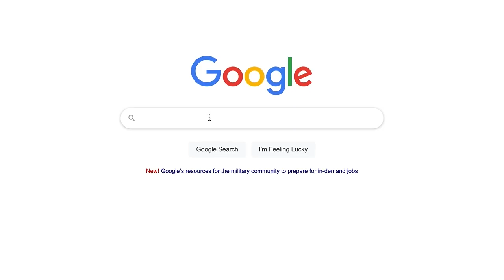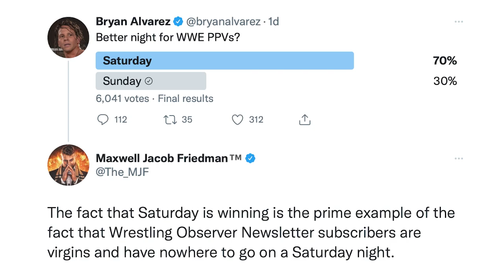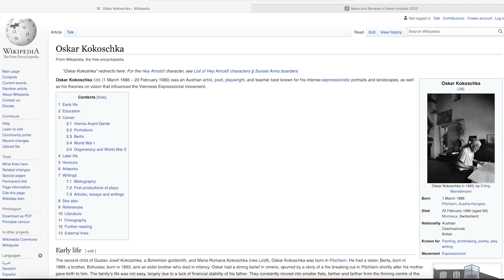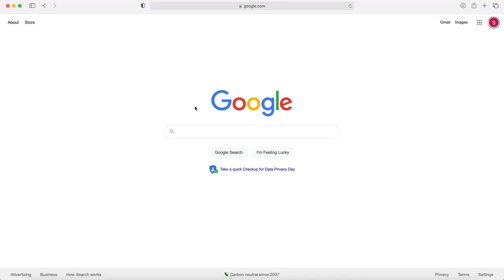Danhausen Is All Elite: Best Of The Bryan & Vinny Showhausen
It’s the Best of the Bryan and Vinny Showhausen! Busy week as usual. This week we saw reviews from AEW Rampage, Dynamite, NXT 2.0, Raw from 1993 and a bonus GCW review! Granny stops by for her wacky wrestling report. F4W Beach Break? Royal Rumble on a Saturday? How good was the Cody/Sammy ladder match? Undertaker liked to fish? The wrong Oskar? What will AEW do with Danhausen? Some of those questions will be answered but check it out regardless!